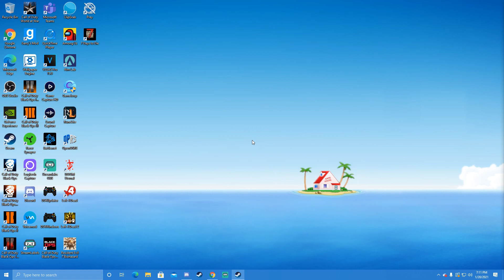CRANKED ZOMBIES... BUT IT’S ON BLACK OPS 3!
Based off the CW Zombies Cranked game mode, Connor (not me) has made cranked available to play for BLACK OPS 3 (steam). Hope you guys enjoy ;)